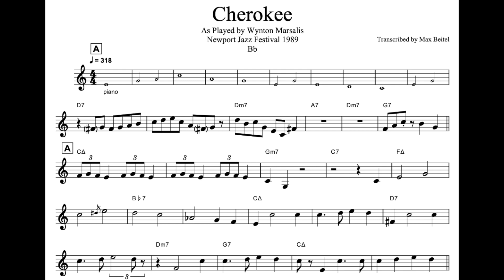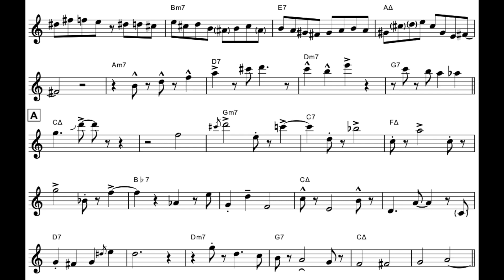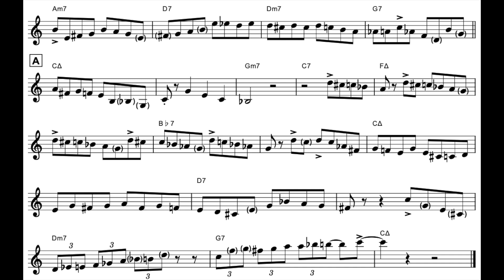Wynton Marsalis - Cherokee (live Newport Jazz Festival 1989) solo transcription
*Measures 11-13 are transcribed incorrectly. My apologies

Transcribed by Max Beitel